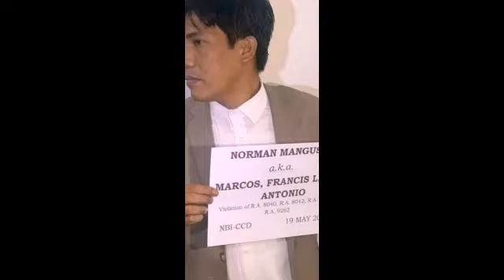NBI HINUHULI C FLM Buhay probinsya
comment reaction